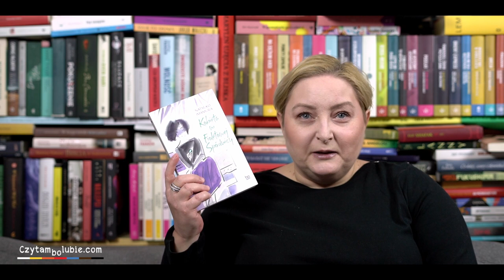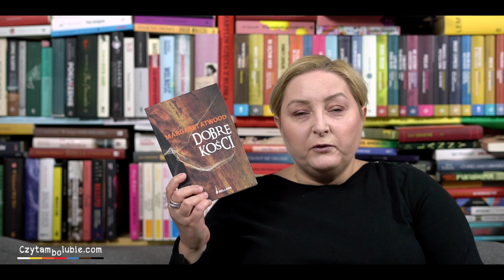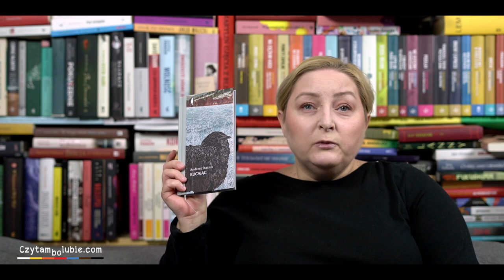Obgadanki - małe a pełne treści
Zapraszam na film o cienkich książkach na jeden wieczór.